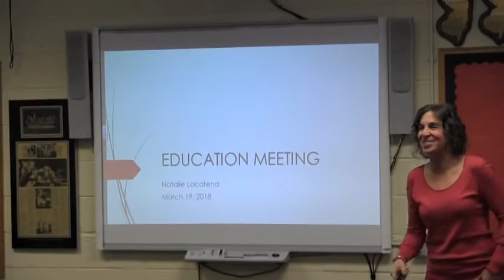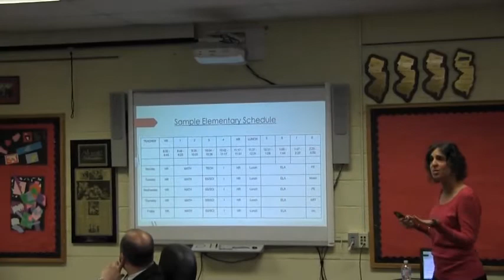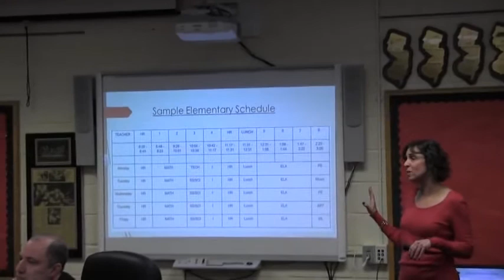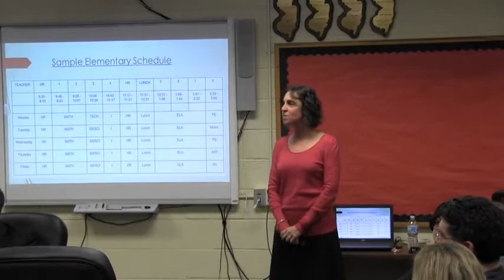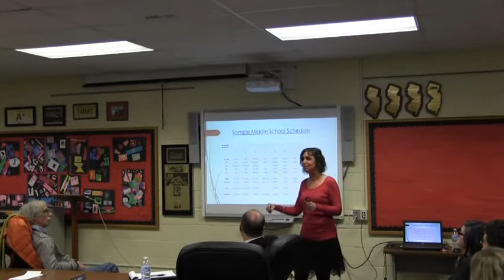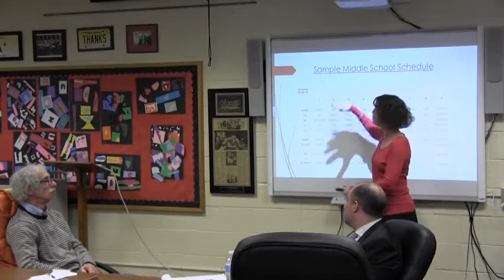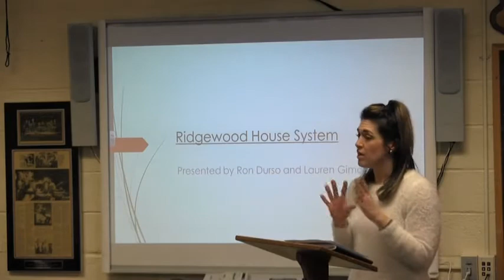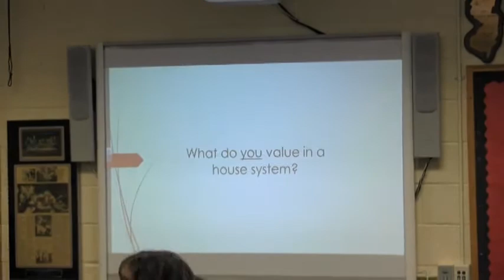Education Committee 3-19-18